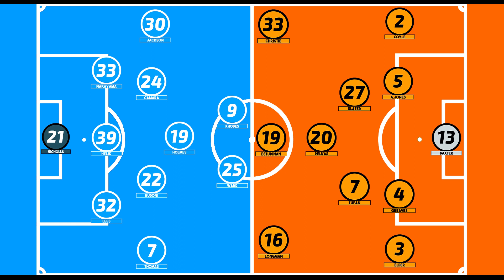DESTROYED IN WEST YORKSHIRE: Huddersfield Town 2-0 Hull City: Matchday Vlog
--VIDEO EDITOR AND PREVIEW GRAPHICS--

Use code old-j51 for instant access to the app. Code only has 3 uses so you need to be quick.

For the 2022/23 Season, I will be writing match reports for email subscribers to the To Hull and Back Podcast:
Follow the hosts on Twitter - @AntNorthgraves @williamyoung95 @NathanielWhitto @joel_robin5on